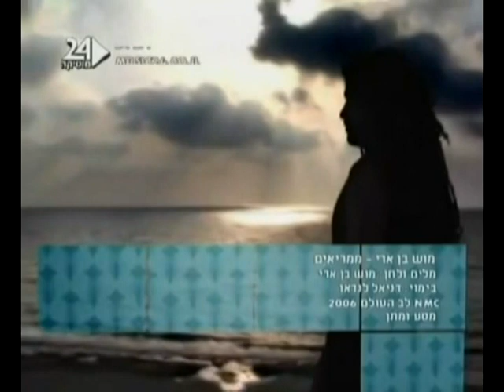Mamriim -- Despegamos (subtitulada en castellano)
Mosh Ben Ari es un músico israelí nacido en 1970. Viene de una familia de origen de judíos yemeníes e iraquíes. Su acercamiento a la música viene de los cánticos tradicionales judíos que eran parte de su vida cotidiana. Comenzó con la música a los a la edad de 16 años, desarrollando un interés en la música de otras partes del mundo, especialmente India, Sahara y el Sinaí. Ejecuta varios instrumentos de cuerda, tales como el sarod de India, el tar de Persia, el jumbush turco, ginberi marroquí y el bajo. La música de Ben-Ari, como otros artistas israelíes, fusiona diferentes estilos musicales de culturas diferentes, junto a letras profundas, volviéndose así en una celebración del espíritu humano.